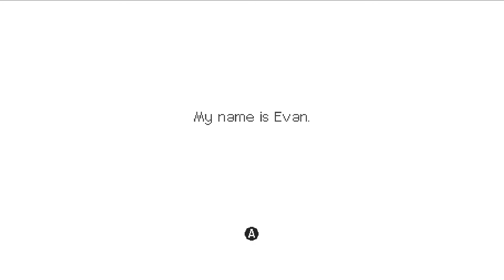Send Dysis - 1 - Dez Plays Evan's Remains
Years after a boy genius named Evan disappears, a bizarre letter arrives. Evan wants a girl named Dysis to come find him. As Dysis, you’ll need to solve an intricate series of puzzles to unravel the entire mystery—and bring Evan home. Join Dez as he unravels a wonderful mystery in this beautiful indie puzzle platformer.